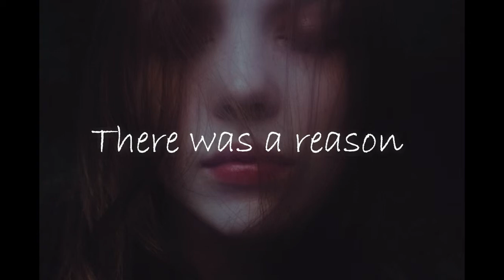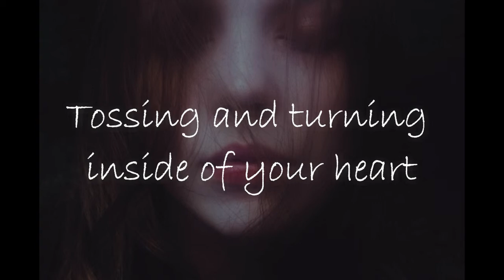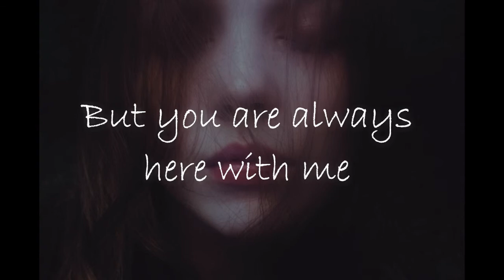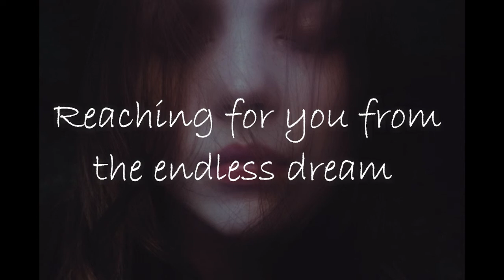Susie Suh x Robot Koch - Here with me (lyrics)